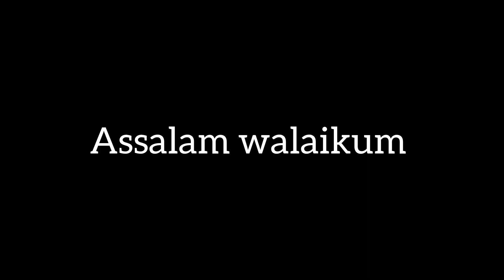Aloo Masala Recipe 😋🔥🔥